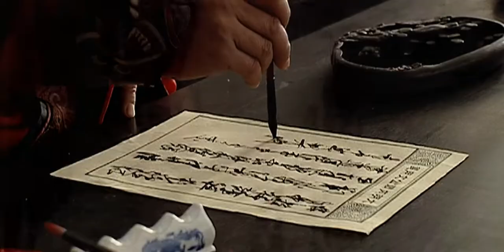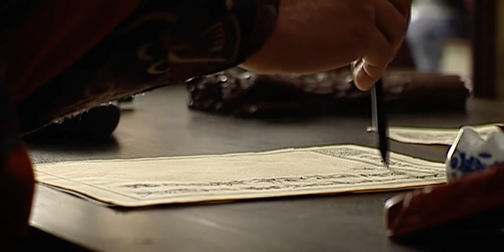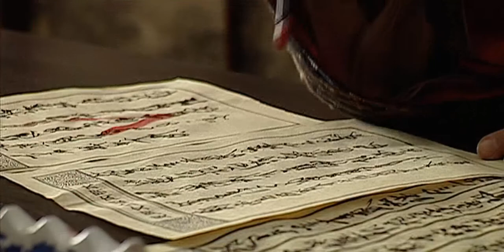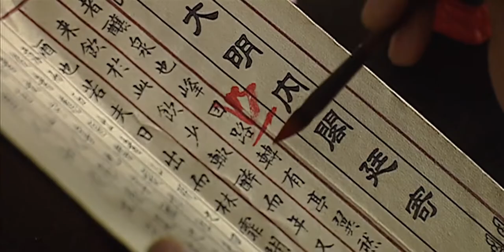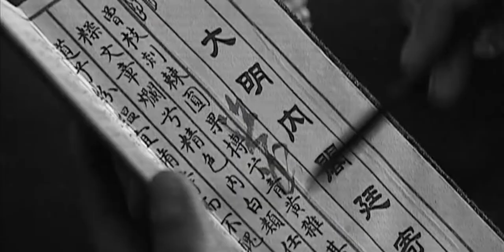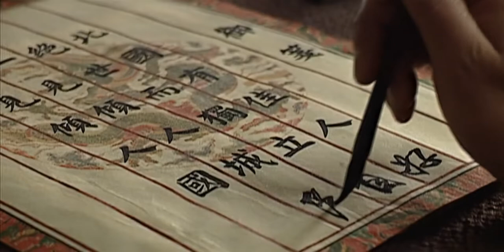25/46 - Ming Dynasty 1566 大明王朝1566 - Eng Subs 英文字幕 - Super HD 超高清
This video has been remastered with AI-upscaling.

(1) Earlier outside, Zhang mentioned the invaders were Tatars. Now he mentions Altans. While both were “barbarian” tribes that plagued the Ming Dynasty, they were not identical, one being Turkic and the other Mongolian. Maybe this is just a mistake in the script. It could also show that Zhang is not really paying attention to what he’s saying, but rather the secret messages he’s conveying.

Indeed, there is a lot of subtext in this conversation between the two. The very first words Xu says to Zhang when he enters is 侬进来吧. This means “come in,” but instead of standard Mandarin, this is a regional dialect. This shows right away that Xu sees Zhang as more than a colleague, but rather a student and confidant. This is in stark contrast to the seemingly formal exchange they carry afterwards, but it shows upfront their mutual understanding.

(2) Both the Inner Council (内阁) and the Grand Chamberlainery (司礼监) were placed close to the emperor’s side. For incoming official documents, it was the Inner Council’s role to make amendments and recommendations (票拟), and the Grand Chamberlainery’s role to approve or reject the proposal by signing and sealing it in the emperor’s stead (批红). Note that the latter role actually belonged to the emperor himself, but Ming emperors were frequently absentee rulers.

(3) Han Yu was a Tang Dynasty politician and poet. His Eulogy for My Twelfth Nephew (祭十二郎文) was written in AD 803. In that same year, Han was demoted to county magistrate for speaking out about the plight of the people. Han composed this eulogy without ostentation or flair, but simple honesty about his grief.

(4) Is it weird that Yan Shifan is just reciting the words without reading anything? Not really, part of the training required for any scholar who attended the imperial exams is that they must have committed tons of famous writings to memory.